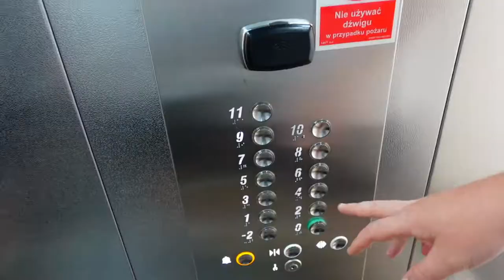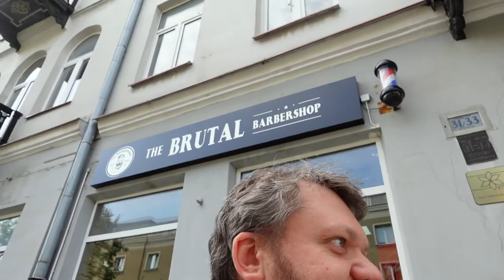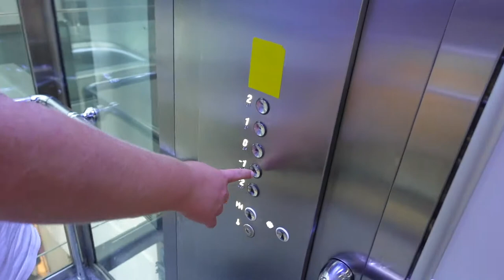Kelionė, kirpykla ir nuostabus miestas- Bialystok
Nuostabi kelionė į Lenkija. Kartu su auklėtoju, mokytoju Vytautu Striška apsilankėme Balstogės mieste (Bialystok). Nuostabus miestas.

Kamera kurią naudoju- Sony ZV-1
Papildoma kamera- iphone 12 pro
Dronas- Dji Mavic mini